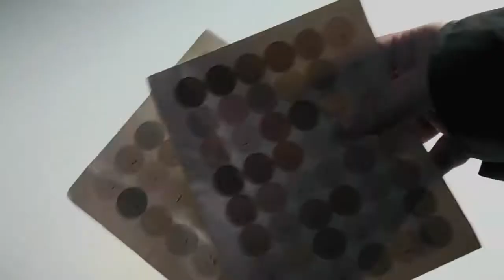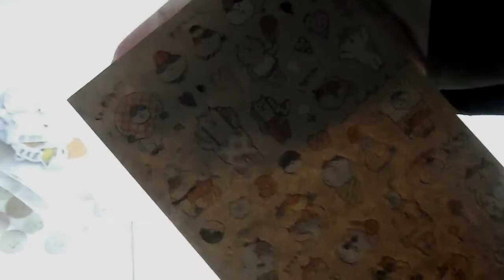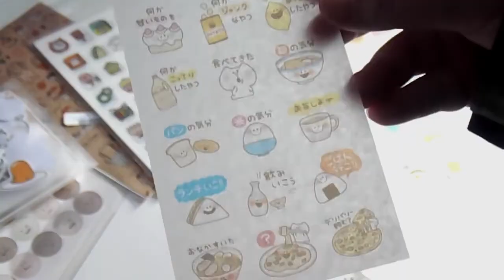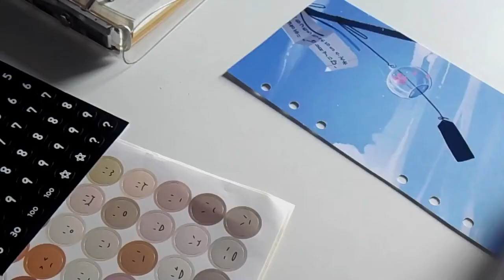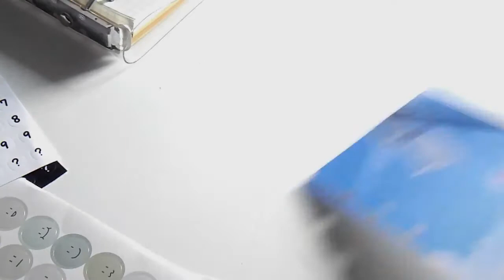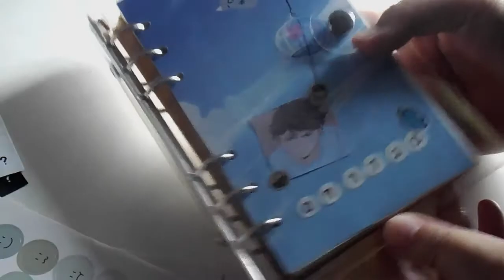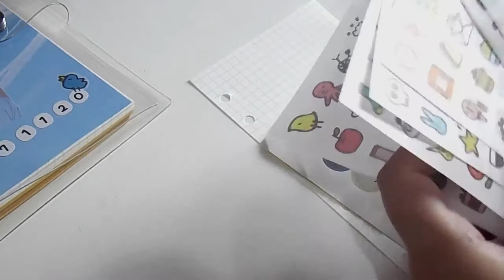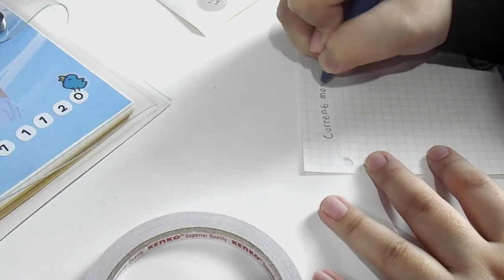decorating my a6 ring binder + unboxing 🍂 // indonesia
hii!

di video ini aku buat "decorating my a6 ring binder + unboxing" btw maaf ya kalo kualitas videonya kurang huhuhuu

semua aku barangnya aku beli di shopee